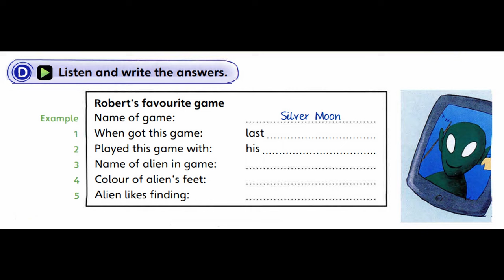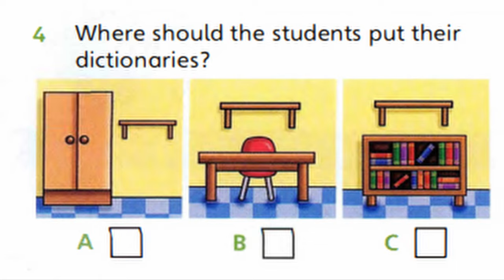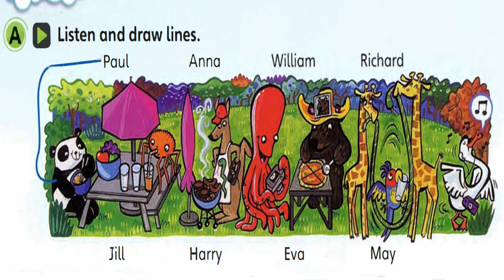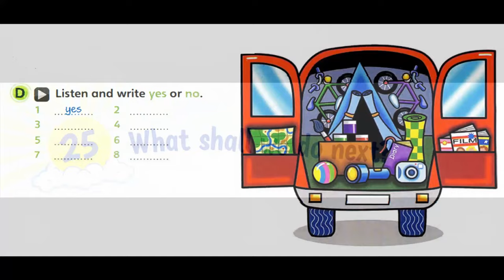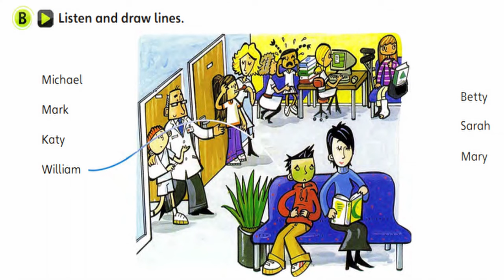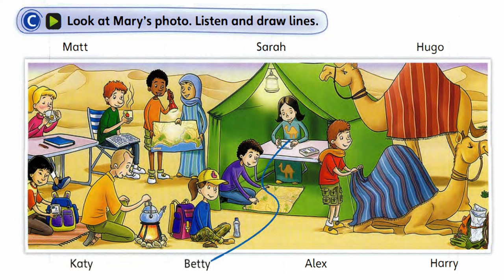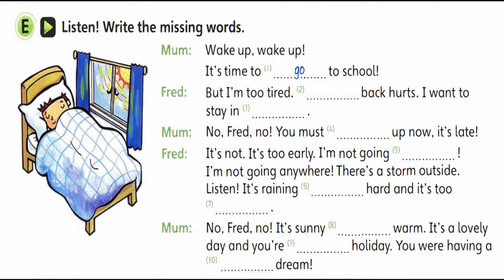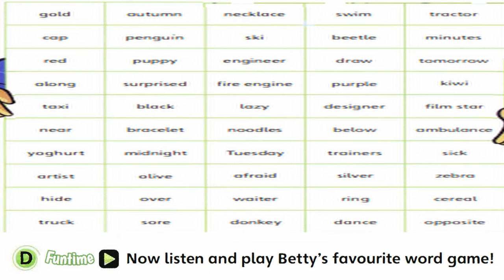FULL AUDIO FUN FOR FLYERS 4th edition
00:00 Unit 1-D
03:04 Unit 2-D
05:54 Unit 2-E
08:42 Unit 3-E
11:57 Unit 4-B
14:08 Unit 4-E
16:13 Unit 6-B
18:39 Unit 6-C
21:10 Unit 8-E
23:38 Unit 9-B
27:26 Unit 10-A
30:11 Unit 11-B
33:35 Unit 12-B
35:18 Unit 12-E
37:00 Unit 13-B
38:48 Unit 13-C
41:55 Unit 13-E
43:19 Unit 13-F
44:20 Unit 14-C
46:51 Unit 15-A
50:11 Unit 15-D
52:12 Unit 17-C
53:35 Unit 17-E
57:12 Unit 18-B
59:31 Unit 18-D
1:02:54 Unit 19-B
1:04:21 Unit 22-D
1:06:27 Unit 24-B
1:08:24 Unit 24-D
1:11:28 Unit 25-C
1:13:55 Unit 25-D
1:16:18 Unit 26-E
1:19:52 Unit 27-C
1:21:32 Unit 28-D
1:25:05 Unit 29-A
1:26:42 Unit 29-B
1:29:21 Unit 29-F
1:30:02 Unit 32-B
1:34:12 Unit 33-B
1:36:57 Unit 34-B
1:40:25 Unit 34-D
1:42:55 Unit 35-E
1:46:08 Unit 37-D
1:48:27 Unit 38-E
1:50:30 Unit 39-C
1:53:17 Unit 40-C
1:54:11 Unit 41-B
1:57:56 Unit 42-A
1:59:43 Unit 42-C
2:02:38 Unit 44-D
2:05:26 Unit 45-B
2:09:08 Unit 46-A
2:10:12 Unit 46-B
2:13:22 Unit 47-A
2:14:26 Unit 47-D
2:18:16 Unit 48-D
2:20:59 Unit 49-A
2:24:07 Unit 49-E
2:25:14 Unit 50-A
2:27:28 Unit 51-B
2:30:09 Unit 51-E
2:32:13 Unit 52-B
2:33:27 Unit 52-E
2:35:21 Unit 53-B
2:39:21 Unit 54-C
2:42:57 Unit 55-C
2:44:06 Unit 56-A
2:47:10 Unit 56-D